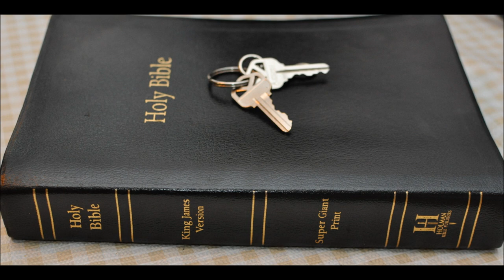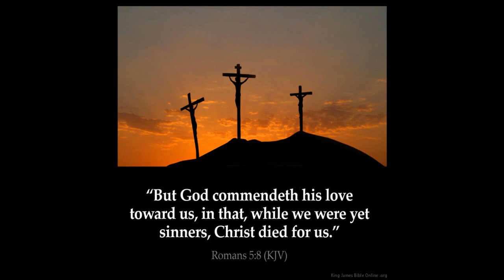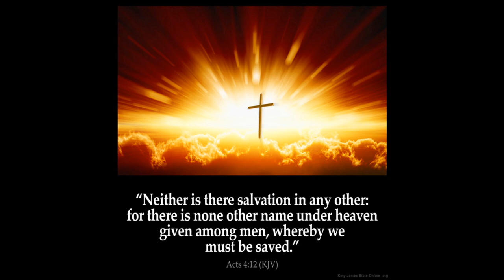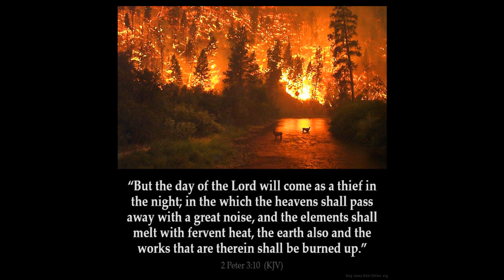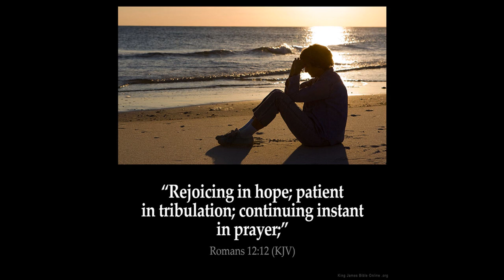Hosea 6 & 3 days that changed the world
Matthew 12:40   For as Jonas was three days and three nights in the whale's belly; so shall the Son of man be three days and three nights in the heart of the earth.

Mark 8:31  And he began to teach them, that the Son of man must suffer many things, and be rejected of the elders, and of the chief priests, and scribes, and be killed, and after three days rise again.

John Chapter 2  : 19 Jesus answered and said unto them, Destroy this temple, and in three days I will raise it up.

20 Then said the Jews, Forty and six years was this temple in building, and wilt thou rear it up in three days?
21 But he spake of the temple of his body.